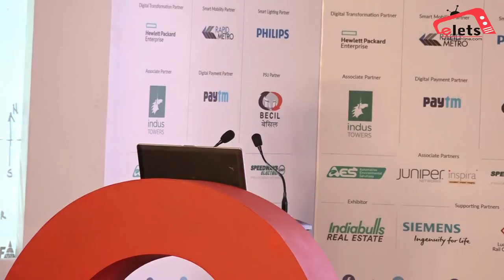Presentation: Col. Prakash Tewari (Retd.), Executive Director- CSR, DLF Ltd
Smart City Summit, Gurugram - Industry Presentation: Col. Prakash Tewari (Retd.), Executive Director- CSR, DLF Ltd